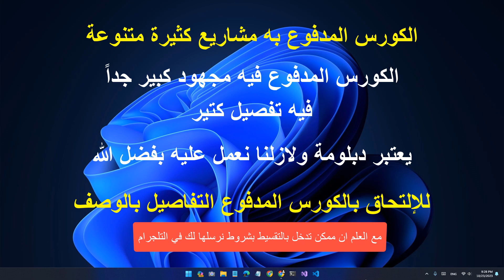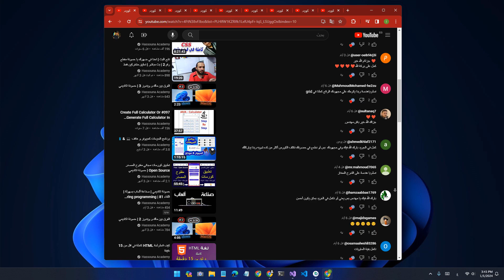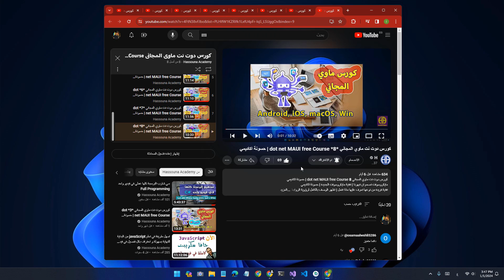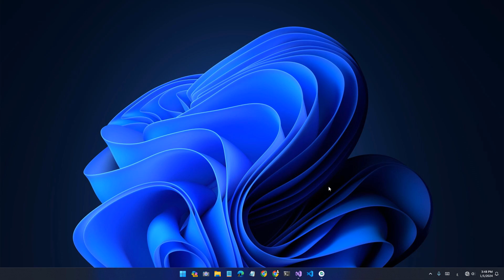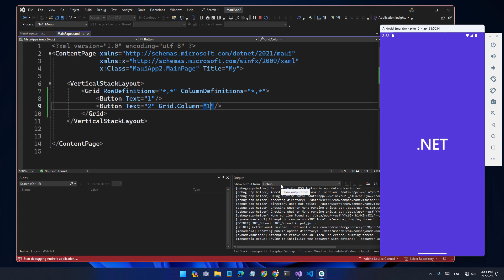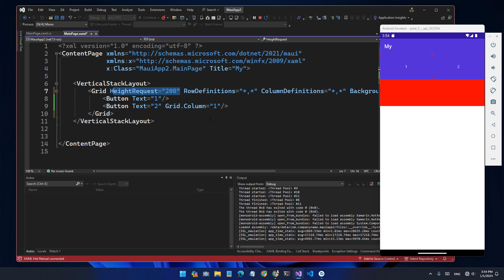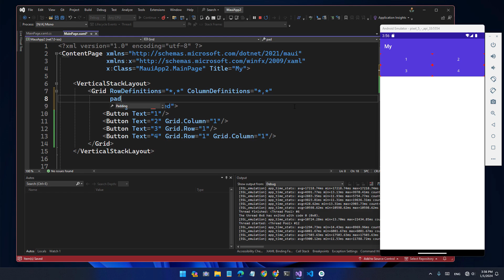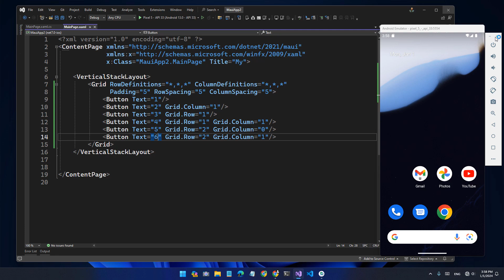كورس دوت نت ماوي المجاني *9* dot net MAUI free Course | حسونة اكاديمي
مايكروسوفت تصمم ان تبهرنا | تقنية مايكروسوفت الجديدة | حسونة اكاديمي
تقنية فريدة من نوعها تعرف عليها ماذا تفعل | اظهر الوصف بالكامل لرؤوية الروابط
حسونة اكاديمي | أيضاً ↓ رابط الانضمام ↓
فقط من يريد حجز كورس تطبيقات الموبايل باستخدام تقنية دوت نت ماوي ← مـــدفـــوع → يرسل كلمة "كورس موب" على حساب التلجرام وينتظر الرد، وهذا هو الرابط